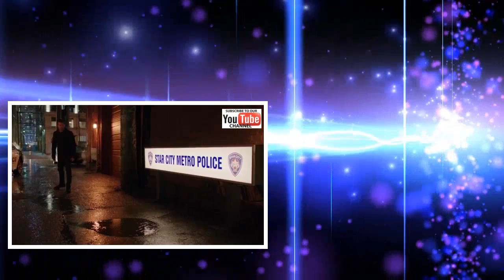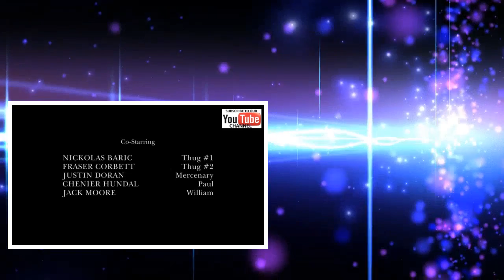Hot News Film Action Sci-Fi Movie Crime Full English - Theater High Rating Mystery Movie 2017